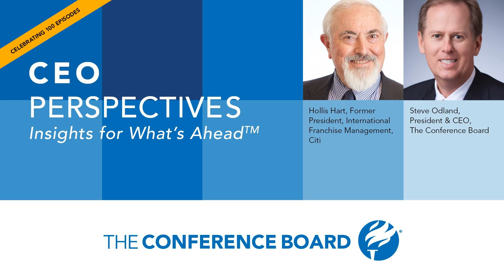Episode 100! What's Wrong With the Banking System? | CEO Perspectives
How can a banking crisis like we’ve recently seen be avoided in the future?

In this episode of CEO Perspectives, The Conference Board President and CEO, Steve Odland, and Hollis Hart, Former President of International Franchise Management at Citi, discuss the ins and outs of the recent banking crisis. Tune in to find out:

What caused this most recent situation?  Why didn’t the regulations put in place after the 2008 financial crisis work in this case?  Should all deposits be insured by the FDIC or does that remove accountability?  Who should be held accountable?  What needs to change in the system to prevent this from happening again?

CEO Perspectives provides unique insights for C-Suite executives on timely topics that matter most to businesses as selected by The Conference Board.